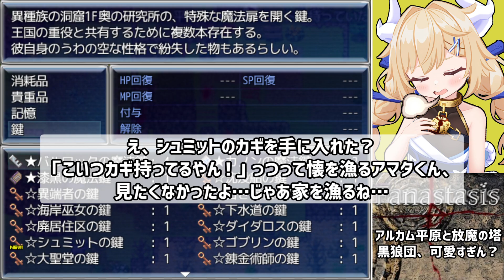[Fanastasis] アルカム平原 黒狼団、可愛すぎだろ！！ #54 [ずんだもん実況]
[DE:]Fanastasisを実況プレイ。
自分の記憶を求めて、死者の魂と共に物騒な世界を探索し尽くすネフェイスト系RPG！

VOICEPEAKずんだもんゲーム実況者、花宮ネクです。 好きなゲームの実況動画を投稿したり配信して、面白さを伝えるために活動しています！